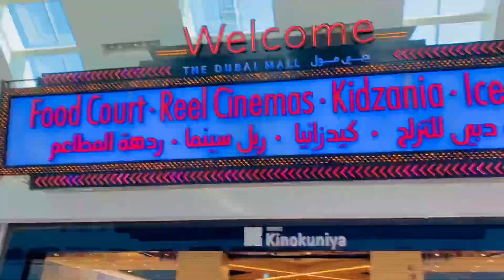Burj Khalifa Dubai🇦🇪|| Visit Dubai Mall ||OlympicTaekwondoClub||UmarDarazJutt